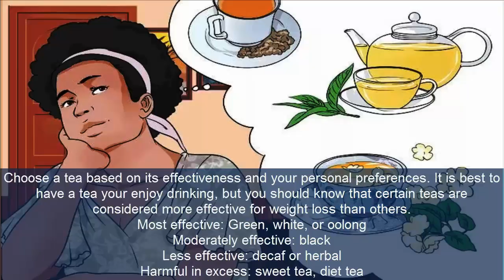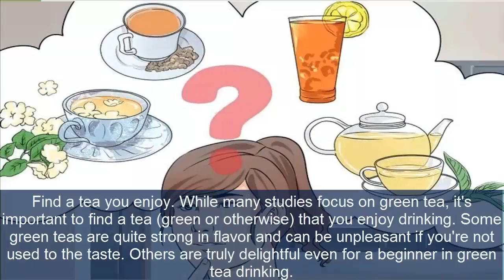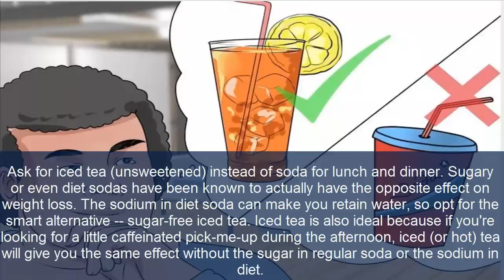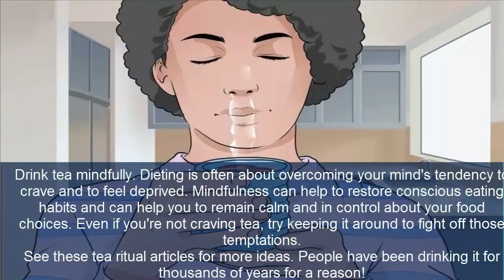Green Tea Benefits!How to loss lost of Weight by Drinking Green Tea!Health Tips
Green tea is brimming with catechins, caffeine, vitamins like E, B2, beta carotene, and folic acid, saponins, and many more beneficial substances. Mostly consumed in China and Japan, it has gained attention worldwide because of its benefits.